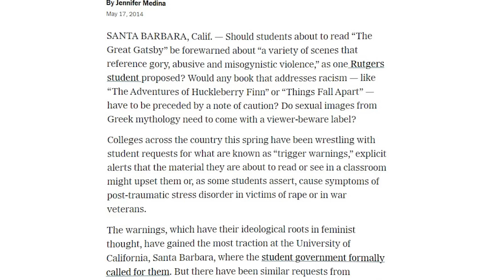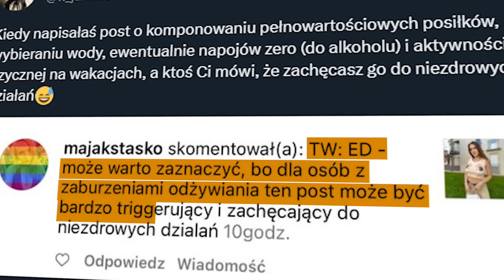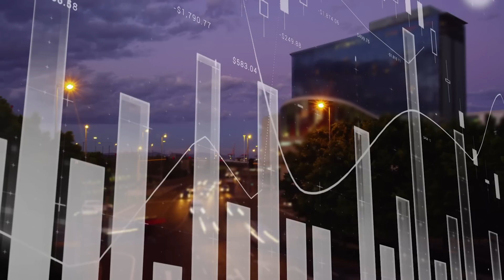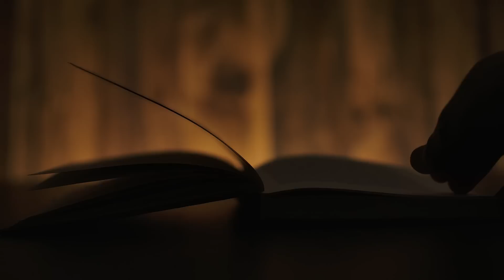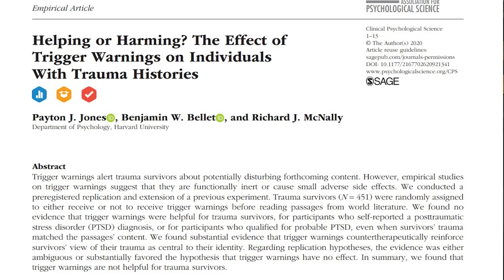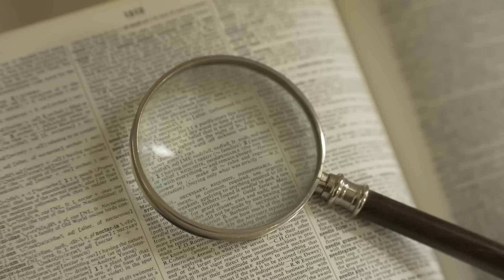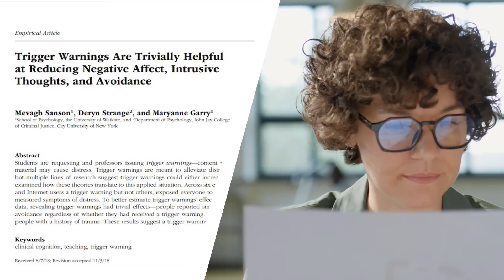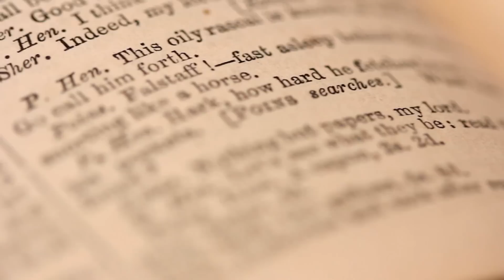CZY TRIGGER WARNING DZIAŁA? | Everyday Hero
Ostrzeżenia typu 'trigger warning' na początku książki, komentarza, filmu czy podcastu, pojawiają się coraz częściej. Sygnalizują one, że można zetknąć się z pewnymi niepokojącymi treściami, które z kolei mogą wywołać w niektórych osobach bardzo negatywne emocje. Od opisów przestępstw i zbrodni, przez molestowanie, a na zaburzeniach odżywiania i dyskryminacji kończąc. Warto zadać sobie pytanie: czy trigger warning w ogóle działa?

W filmie odnoszę się też w skrócie do wymiany komentarzy między: Mają Staśko a @wiktoriajaroniewska